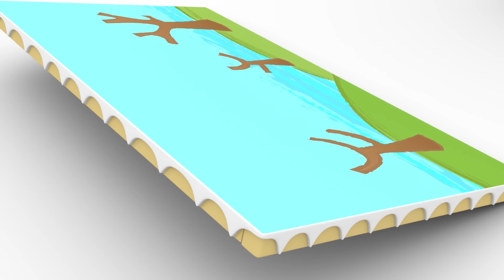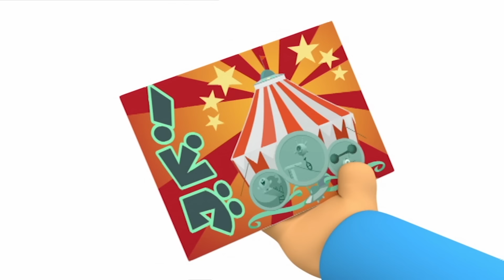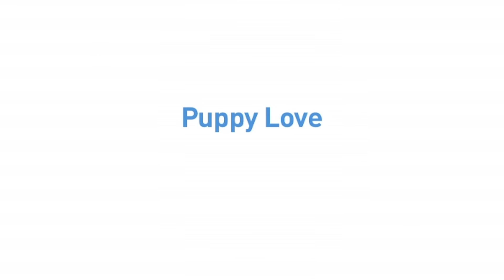🎄 POCOYO & NINA EPISODIOS COMPLETOS - Especial Navidad 2019 125 min |CARICATURAS y DIBUJOS ANIMADOS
✔️ ¡Por fin llega la Navidad! Pocoyo y sus amigos celebran la blanca y dulce navidad con todos nosotros. Disfruta de las canciones, cuentos y muchos vídeos de navidad en nuestro canal oficial de Pocoyo en español.

✔️ ¡Llega el vídeo especial de Navidad 2019 de Pocoyó que estabas esperando! Descubre en este nuevo episodio los nuevos amigos que celebrarán esta Navidad con Pocoyó y disfruta viendo los adornos navideños que han preparado.

Mira tu episodio favorito haciendo clic en un título a continuación:
00:00:00 Especial Navidad: Un invitado especial
00:06:12 Nina
00:12:05 El marciano furioso ataca de nuevo
00:18:01 Un amigo comilón
00:24:01 El marciano
00:30:02 ¡Sorpresa!
00:36:04 El Huevo
00:42:03 El circo espacial
01:04:50 El espectáculo terrorífico de Pocoyó y Nina
01:14:57 Inventos locos
01:23:12 El Invitado Revoltoso
01:29:14 ¡Shhhhh!
01:35:16 Un cachorro cariñoso
01:41:17 Algo entre amigos
01:47:20 Pato es Mío
01:53:18 Loula huele mal
01:59:17 Regreso al pasado

🎄 Un invitado especial
Pocoyó está preparando los adornos del árbol de Navidad, pero los pierde en la nieve. Mientras los busca hace un nuevo amigo: ¡el Yeti! Pero todos sus amigos están asustados de este gran monstruo. ¡Pocoyó tratará de convencerles de que no hay que tener miedo y que pueden celebrar con el Yeti unas felices navidades!

👧 Nina
A Pato le pasan cosas raras: la manguera deja de funcionar y su gorro se mueve solo.

👽 El marciano furioso ataca de nuevo
El marciano furioso vuelve al mundo de Pocoyó con un plan maestro: ¡suplantar la identidad de Pocoyó!

🍰 Un Amigo Comilón
Pocoyó encuentra un nuevo amigo – una oruga hambrienta.

👽 El marciano
Pocoyó se asusta cuando un extraño llega a Pocoyólandia, pero pronto se da cuenta de que no hay por qué asustarse del pequeño alien y se hacen amigos.

🐣 ¡Sorpresa!
El huevo de Pajaroto cobra vida propia.
❤️️ El huevo
Pato encuentra un huevo e inmediatamente se enamora de él: quiere cuidar del bebé que hay dentro.

🎪El circo espacial
¡Es el momento de ir al circo con Pocoyó! Magia, acrobacias, malabares, y mucho más.

🎃 El espectáculo terrorífico de Pocoyó y Nina
Nuestros protagonistas han preparado una obra de teatro por Halloween para asustar a sus amigos, pero no les da miedo, les parece muy divertida.

👾Inventos locos
Pocoyó, Elly y Pato entran en un mundo virtual donde tienen que escapar de un virus terrible.

😩 El Invitado Revoltoso
Pocoyó se lo está pasando muy bien jugando con sus amigos, sin embargo no se da cuenta de que lo ha desordenado todo y se marcha sin recoger.